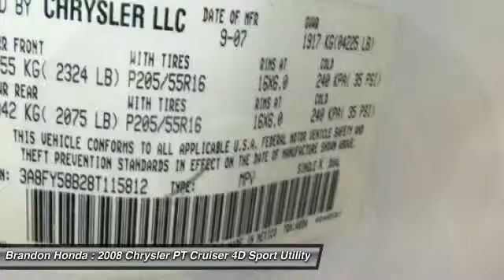2008 Chrysler PT Cruiser Tampa FL M733265A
2008 Chrysler PT Cruiser Touring - $4750

Brandon Honda
9209 East Adamo

**CARFAX ONE OWNER**, You Need to Hurry This Vehicle Is Going to The Pre Auction Storage Lot!!!, *Dealer Serviced*, **THESE CARS ARE OFFERED FOR SALE FOR A LIMITED PERIOD OF TIME BEFORE THEY ARE SENT TO AUCTION**, and *15 Carfax Service Records Available*. There is no better time than now to buy this gorgeous 2008 Chrysler PT Cruiser. It scored the top rating in the IIHS frontal offset test. New Car Test Drive called the PT Cruiser ...enjoyable to drive with a highly functional interior well suited for whatever most people will ask of an automobile... This fantastic Chrysler is one of the most sought after used vehicles on the market because it NEVER lets owners down.2 FREE OIL CHANGES WITH PURCHASE!!